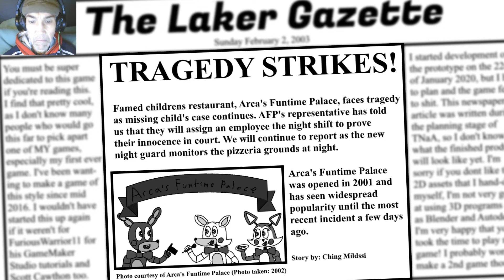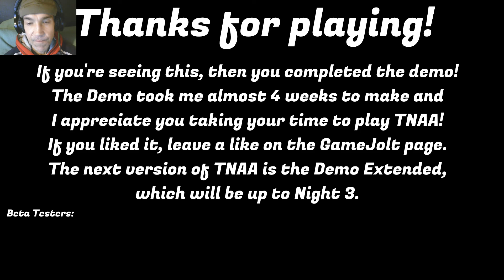GAR NICHT SO SCHLECHT | THE NIGHTS AT ARCA'S (DEMO) | LET'S PLAY FNAF FANGAMES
The Nights At Arca's Demo

The Nights at Arca's is a fnaf fangame that has been indie developed by me since February 11. The game is entirely 2-D and inspired by ONAF, FNAC, and FNAF (obviously). I can't wait for you guys to play!